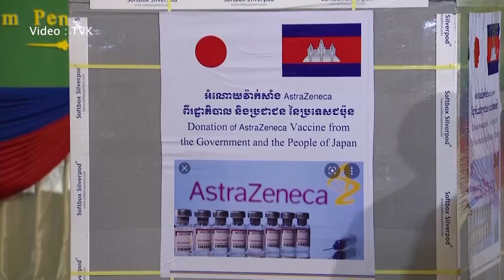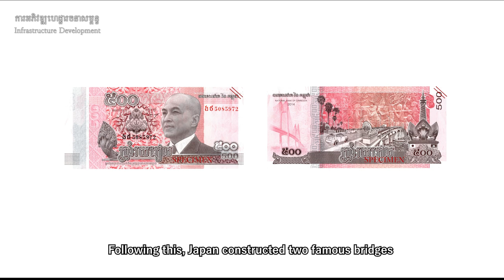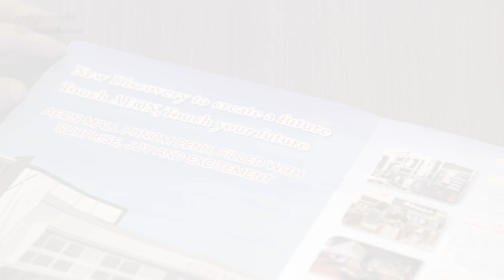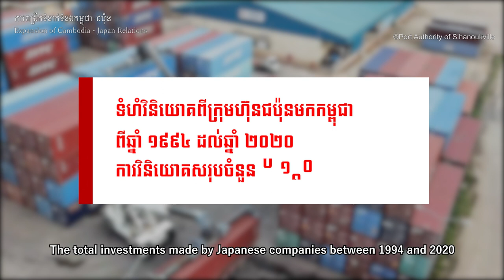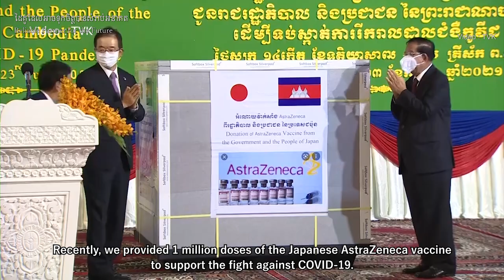«Cambodia-Japan Relations, a 30 year Journey from the Paris Peace Agreements»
Cambodia-Japan Relations, a 30 year Journey from the Paris Peace Agreements and a Common Path for the Future